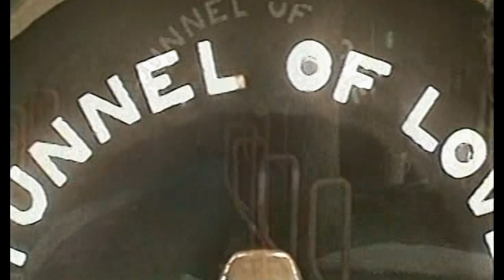River Caves Dark ride Blackpool Pleasure Beach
On ride footage of the vintage River caves ( tunnel of love ) ride at Blackpool pleasure Beach